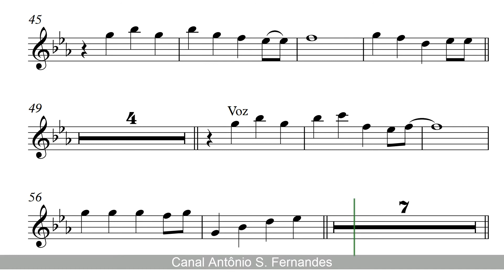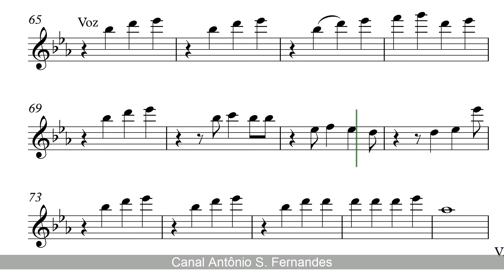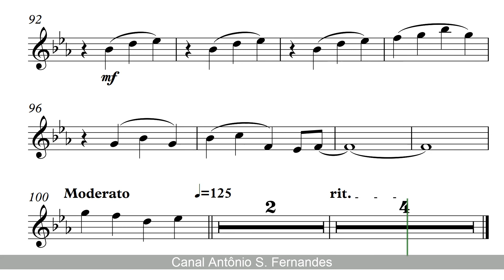Slander - Love Is Gone - Sheet Music 🎷Alto Sax🎷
Love is Gone é uma canção do DJ francês David Guetta em parceria do americano Chris Willis. É o primeiro single do álbum Pop Life, lançado na França em 18 de junho de 2007 e no Reino Unido em 13 de agosto de 2007. A canção atingiu o # 9 no UK Singles Chart, tornando-se seu segundo hit Top 10. A canção também recebeu o airplay na rádio crossover top 40 nos EUA, levando-o a alcançar a posição # 98 na Billboard Hot 100 singles.

A música foi remixada por Fred Rister Joachim Garraud e, Thoneick Eddie, Fuzzy Hair e Amo & Navas.

"Love Is Gone (Fred Rister & Joachim Garraud Remix)" foi amostrada single "I Gotta Feeling" dos The Black Eyed Peas, produzido por David Guetta.

antonios.fernandestylosxu0026r0x